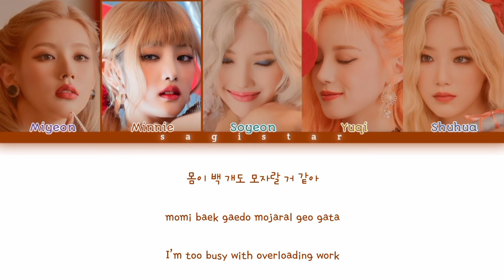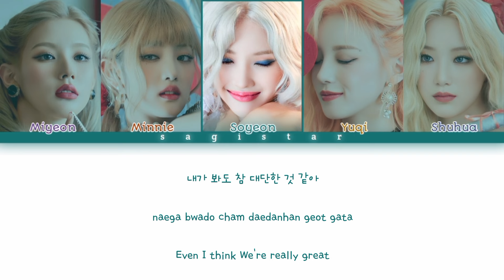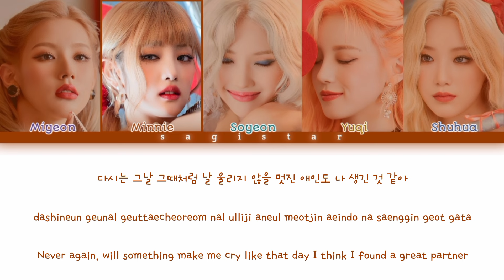(G)I-DLE ((여자)아이들) - 'Love' lyrics (color coded lyrics)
(g)idle love

Artist:

(G)I-dle (Korean: (여자)아이들; RR: Yeoja Aideul), stylized in all caps, is a South Korean girl group formed by Cube Entertainment in 2018. The group consists of five members: Miyeon, Minnie, Soyeon, Yuqi and Shuhua.[1] Originally a sextet, Soojin left the lineup on August 14, 2021.[2] (G)I-dle debuted on May 2, 2018, with the single "Latata" from their first extended play (EP) I Am. They debuted in Japan under U-Cube[3] with Latata on July 31, 2019

(G)Idle
(여자)아이들
(G)Idle Love
(G)Idle lyrics
(G)Idle line distribution
(G)Idle remix
(G)Idle reaction
(G)Idle color coded
(G)Idle live
(G)Idle kareoke
(G)Idle music
(G)Idle performance
(G)Idle audio
(G)Idle cover
(G)Idle intrumental
(G)Idle music show
(G)Idle music video
(G)Idle MV
(G)Idle color coded
(G)Idle concert
(G)Idle accustic ver
(G)Idle mini album
(G)Idle full album
(G)Idle single
(여자)아이들 Love
(여자)아이들 lyrics
(여자)아이들 line distribution
(여자)아이들 remix
(여자)아이들 reaction
(여자)아이들 color coded
(여자)아이들 live
(여자)아이들 kareoke
(여자)아이들 music
(여자)아이들 performance
(여자)아이들 audio
(여자)아이들 cover
(여자)아이들 intrumental
(여자)아이들 music show
(여자)아이들 music video
(여자)아이들 MV
(여자)아이들 concert
(여자)아이들 accustic ver
(여자)아이들 mini album
(여자)아이들 full album
(여자)아이들 single
Sagistar